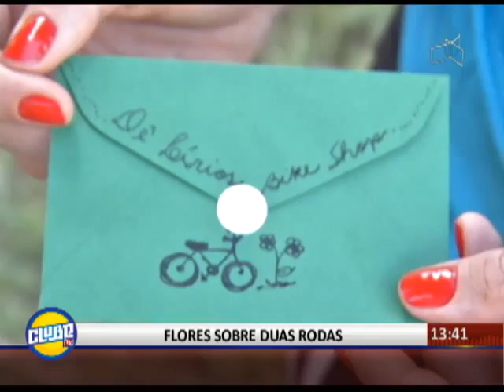Empresária brasiliense entrega flores de bicicleta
Clube TV com Arthur Luis de segunda à sexta, das 13h20 às 14h na TV Brasília - Rede TV